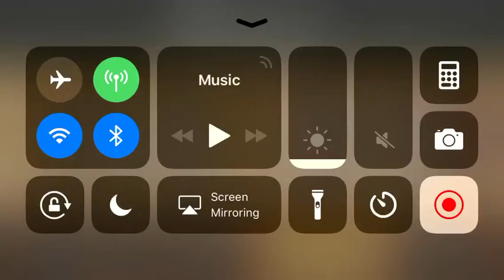Doctor Brown doesn’t need any roads.